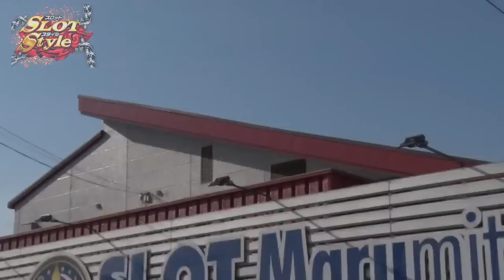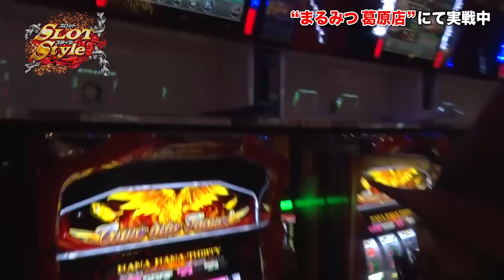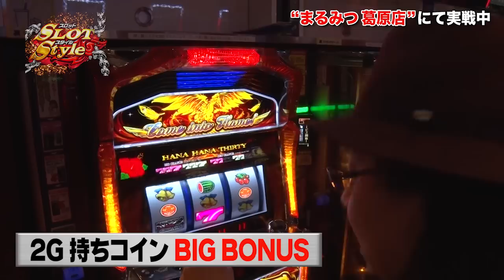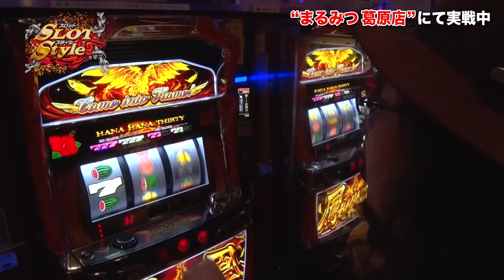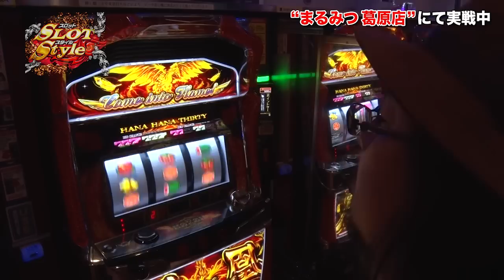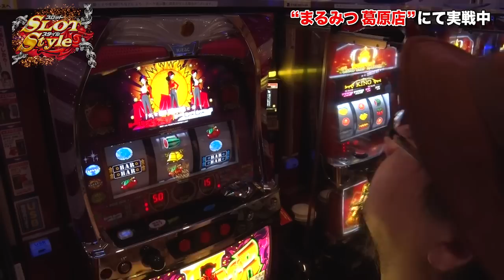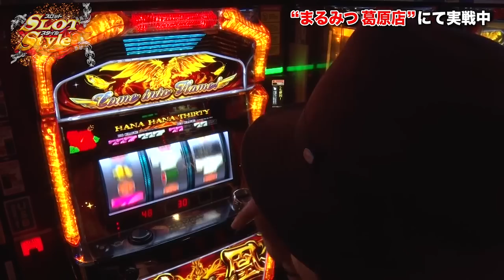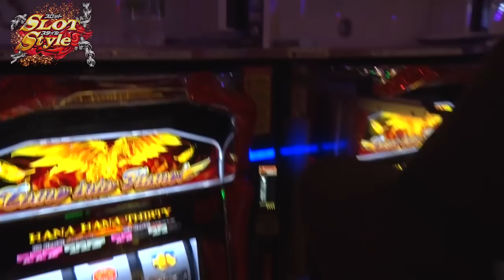‹パチスロ›濱マモルのスロットスタイル #274 スロットまるみつ葛原店【P-martTV】【パチンコ・パチスロ動画】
★実戦機種：ハナハナホウオウ-30,マタドールII-30
1時間500枚
3時間1000枚
5時間1500枚

今回は濱マモルが、5時間1500枚ルールで実戦！！

出演：濱マモル　撮影協力店舗：スロットまるみつ葛原店
実戦機種：
《ハナハナホウオウ-30》